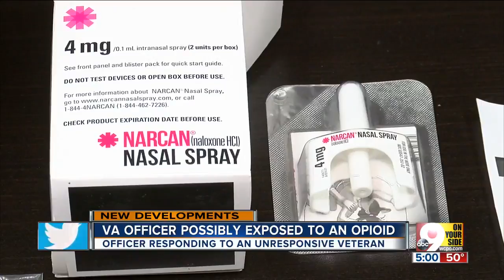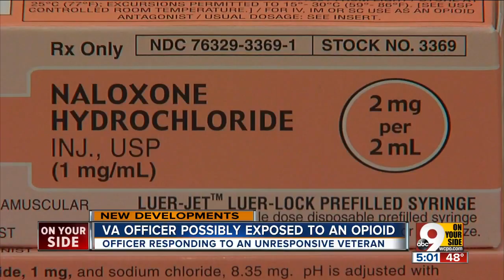VA officer possibly exposed to opioids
A Veterans Administration police officer might have been exposed to an opioid during a death investigation at the Cincinnati VA Medical Center Tuesday morning, according to the agency.